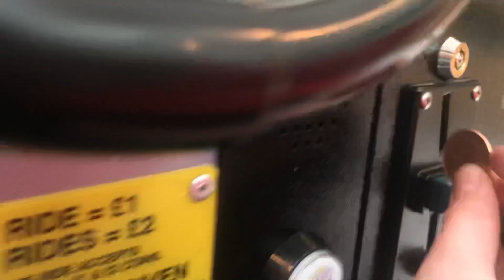Jolly Roger Minions kiddie ride Fail